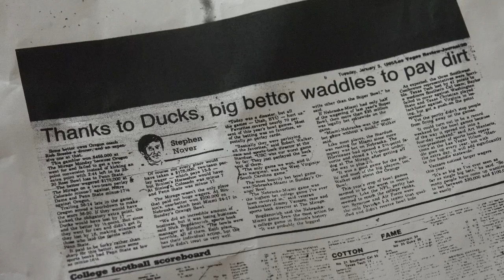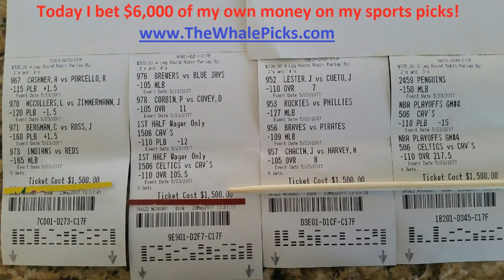How the Sports Betting Whale Turned $500 into $1 Million in Less Than 7 Days!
The "Sports Betting Whale" who won tens of millions of dollars betting on sports recounts a story where he took $500 and turned it into millions of dollars in less than 7 days. After getting into a fight with his ex-wife, he took $500 and turned it into $175,000 in the casino. Afterward, he went all-in by betting all $175,000 on a 2-team college football parlay that successfully paid back $630,000. Within hours, The Whale had turned $500 into more than $600,000. Within the next week, he ran the amount up to over $1 Million.

The Whale also gives his free sports picks for today. "The Whale" is possibly the winningest sports bettor in the last 25 years.